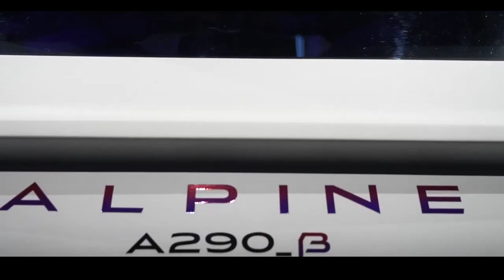ALPINE A290 B ELÉTRICO